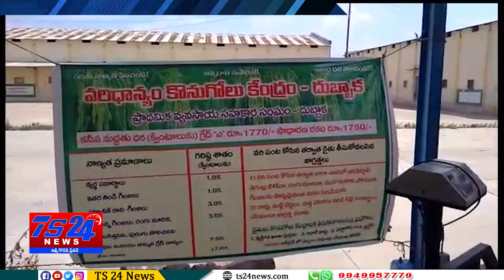TS24 News దుబ్బాక మండల కేంద్రంలోని ధాన్యం కొనుగోలు కేంద్రాన్ని ప్రారంభించిన డీఎస్వో వెంకటేశ్వర్లు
మండల కేంద్రంలోని ధాన్యం కొనుగోలు కేంద్రాన్ని ప్రారంభించిన డీఎస్వో వెంకటేశ్వర్లు